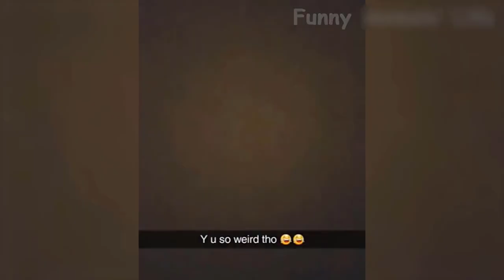funny cat videos 2023|funny cats and dogs